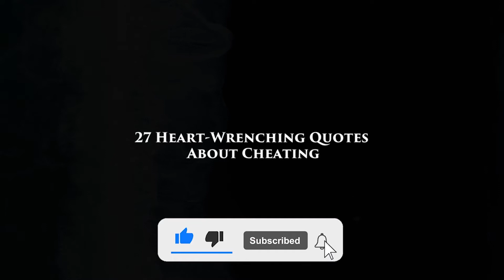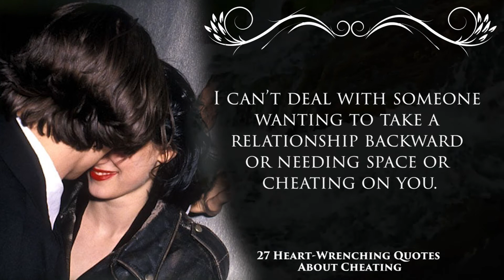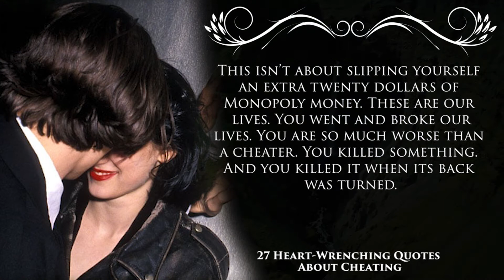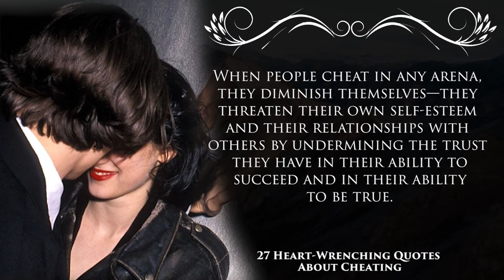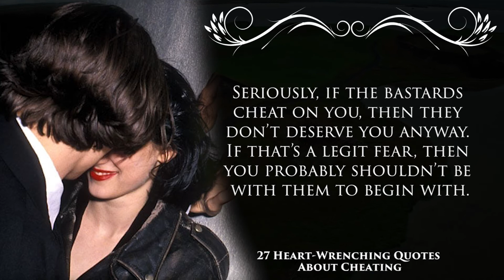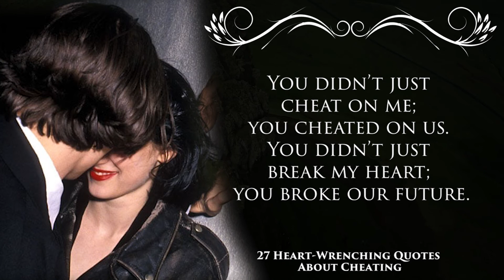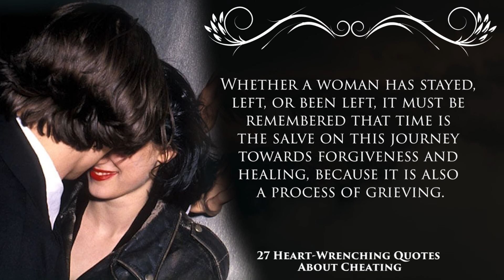The Most Poignant Quotes about Cheating On Those We Trusted | Quotes That Cure Soul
When I first faced treason from a loved one, it was very hard for me. I just couldn't find a place for myself. This feeling cannot be compared to anything. It is very difficult for one to get out of this pit of thoughts. Today I invite you to listen to these quotes about the betrayal of those we trusted. Do not forget to write your opinion in the comments.

☼About: on this channel you will find many intresting quotes, stories, sayings, parables and much more that will help you have fun, cheer you up and make you smarter, and we give new life to famous words that were said through the centuries. Let our channel be an inexhaustible source of wisdom, to which you can come back at any given moment.